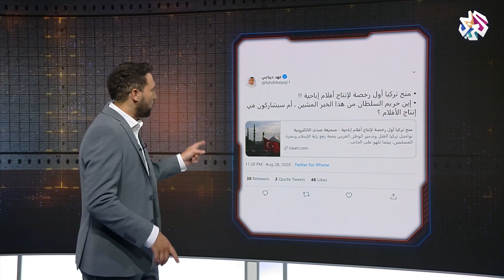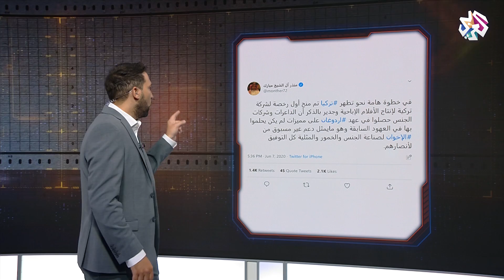هل سمح أردوغان بإنتاج الأفلام الإباحية في تركيا؟│بوليغراف